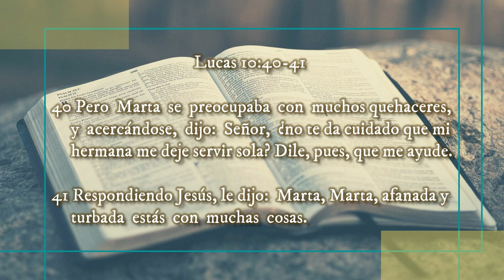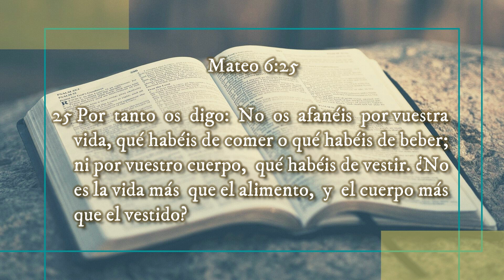🔰 ¿AFANADOS y TURBADOS? ✝️ VIDA Y ENSEÑANZA DE JESÚS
🔰 ¿AFANADOS y TURBADOS?

Reflexiones Cristianas

‼Recomendado‼
🔥Las || BIENAVENTURANZAS de ↪JESÚS↩